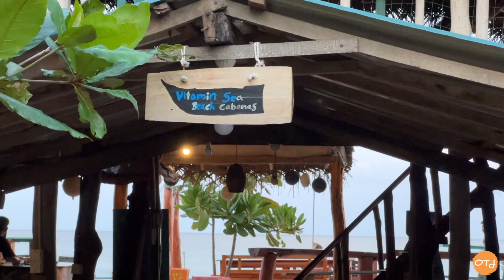Discover SRI LANKA 🇱🇰 Best Snorkeling In Tropical Wonderland / Family Adventure World Travel Vlog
🌴 Welcome to the breathtaking Nilaveli beach in Sri Lanka!
In this video, we embark on a family adventure as we explore the pristine shores of Nilaveli and take our kids snorkeling for the very first time at the stunning Pigeon Island. Join us on this unforgettable journey as we discover the natural beauty and marine wonders of this tropical paradise.

🌊 Nilaveli is known for its powdery soft, golden sands and crystal-clear waters. This idyllic coastal village is the perfect destination for a family getaway. Your kids can build sandcastles, splash in the waves and enjoy the sun-soaked shores.

🐠 But the real highlight of our trip is our visit to Pigeon Island! A short boat ride from Nilaveli takes us to this protected marine national park, famous for its vibrant coral reefs and diverse underwater life. Watch as our little adventurers dip beneath the waves with their rented snorkeling gear for an up-close encounter with colorful fish, sea turtles and the wonders of the Indian Ocean.

📸 Don't miss out on the picturesque sunsets, tranquil moments, and the pure joy on our kids' faces during this incredible journey.

Whether you're planning a family trip to Nilaveli, looking for snorkeling inspiration or simply seeking relaxation by the sea, this video will surely inspire you.

Experience the magic of Nilaveli with us. Your next family adventure begins right here! 🏝️🐬